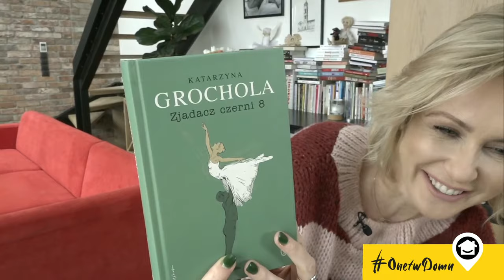Dr Beata Sosada: "Wypadanie włosów to teraz powszechnie występujący problem" | Onet w domu - 07.04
Jeżeli rozmowy to tylko takie, które mają znaczenie. Gosia Ohme zaprasza w każdą środę o 10:30 na program Onet w domu. W prywatnej przestrzeni domowej porozmawia ze swoimi gośćmi m.in. o psychologii, życiu, gotowaniu, zabawie, wolnym czasie, rodzinie, trendach oraz sprawach bieżących, czyli o wszystkim tym, co jest bliskie ludziom i ich codziennemu życiu. Gośćmi dzisiejszego programu będą Katarzyna Grochola, dr Beata Sosada i dr Michał Skalski.